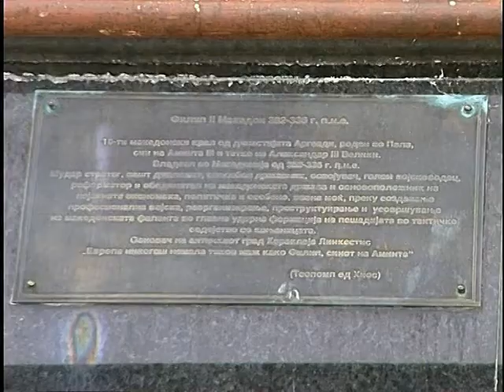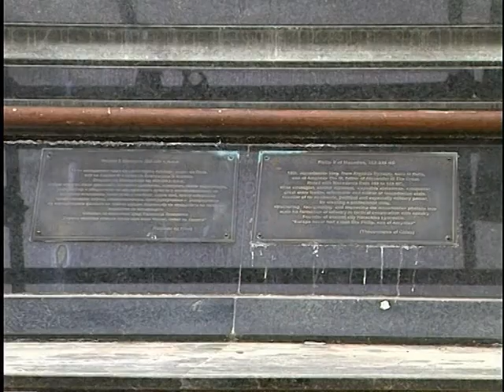Kolku chini spomenikot za Filip 2.mpg